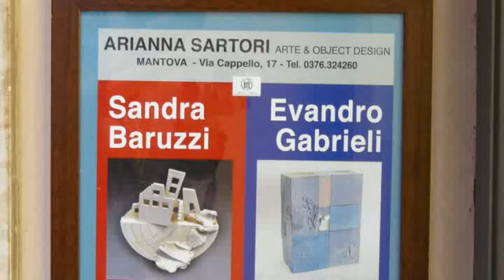Opere su carta di Riccardo Luchini alla Galleria d'Arte Arianna Sartori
RICCARDO LUCHINI, mostra “OPERE SU CARTA”